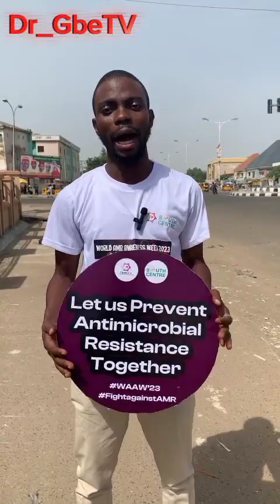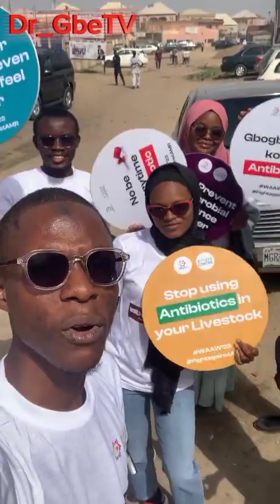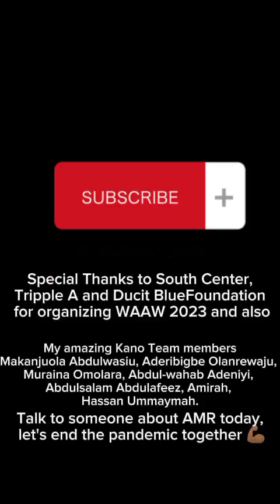Antimicrobial Resistance: What You Need To Know!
Antimicrobial Resistance is a silent pandemic that has been projected to claim about 10 Million lives by 2050.

You may wish ti buy any if the following at discount prices 💝🎁💐
1. Anti Aging Cream for Women

2. Supplements for weight loss

3. Vitamin B Co

Anti Anemia
Exercise Mat for Indoor

Exercise Band with instructions

Exercise Machines
Anti Hypertensive Supplement

Anti hypertensiv Tea

Anti hypertensive Devices
11.
Anti diabetes
Supplements

Antidiabetic Tea

Antidiabetic Bracelet

12. Appliances

13. Best Sellers

14. Best Gifts for loved ones